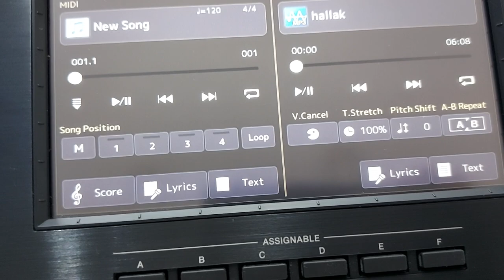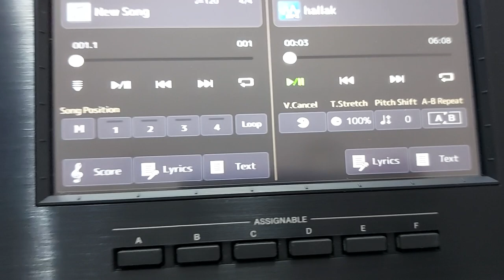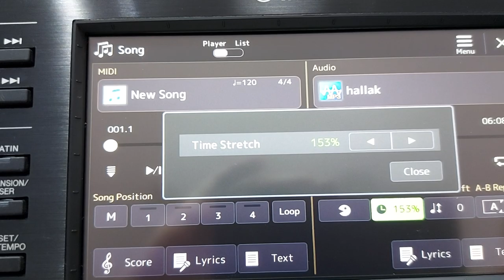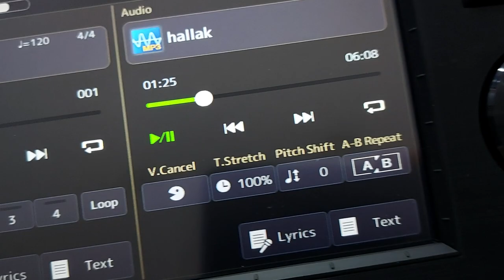كيفية الغاء صوت المغني والتحكم في الاغنية صيغة PSR A 5000 MP3